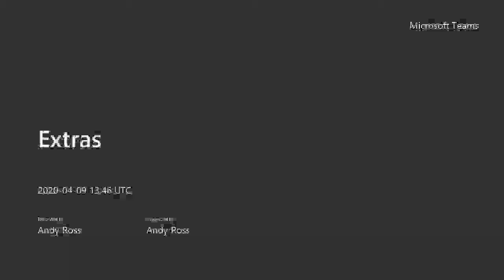Extras Vol 1.3